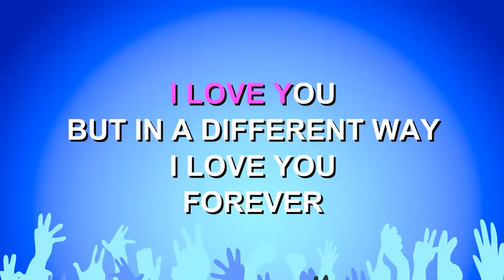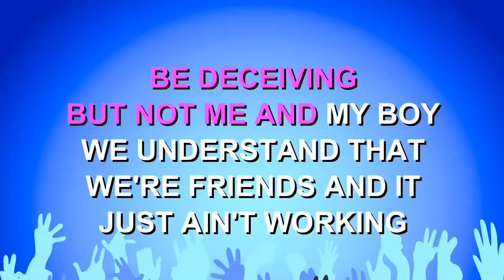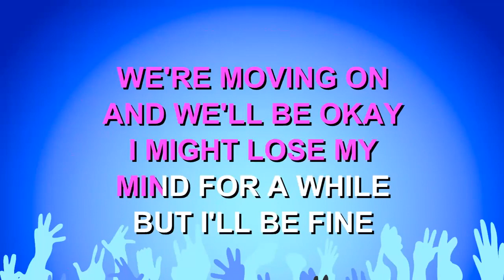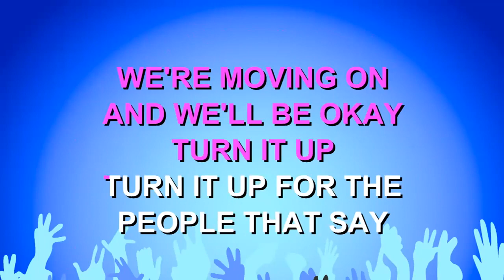Turn It Up - Pixie Lott (Karaoke Version)